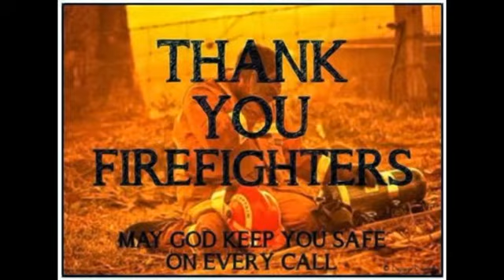Fire tribute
Dedicated to fire fighters around the world ...THANK YOU